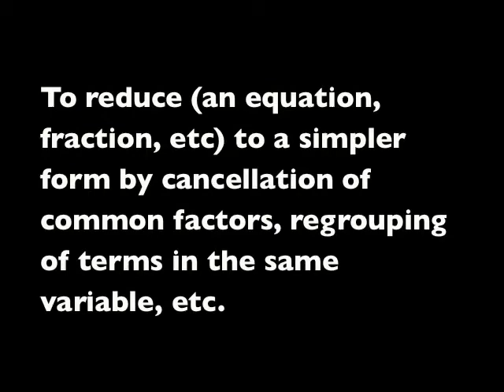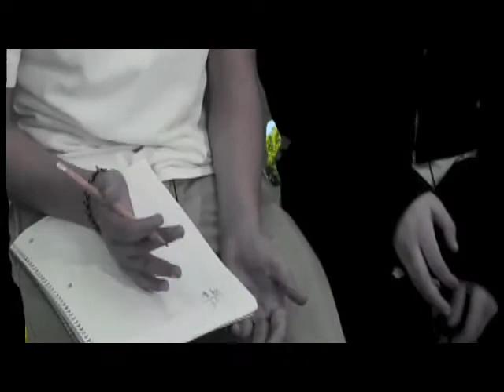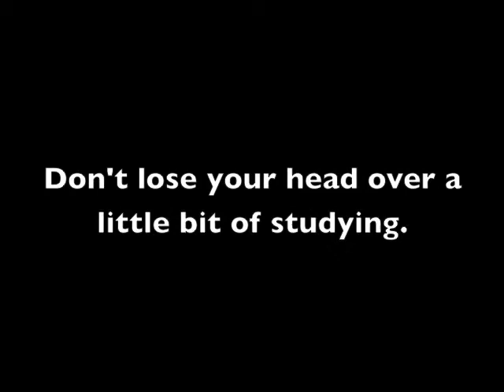KRKT Dayly for 1 May 2015